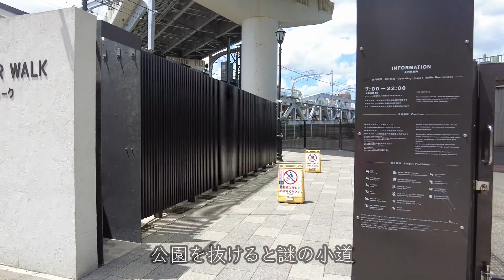スカイツリーから浅草へ！！！